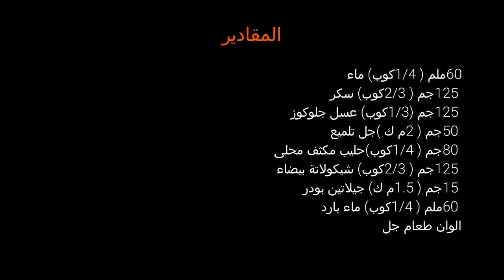خطوات عمل صوص المروار الرخامى لتزيين التورتات والموس بمكون سرى للمعان براق وبالمقادير المظبوطة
خطوات عمل صوص المروار الرخامى لتزيين التورتات والموس بمكون سرى للمعان براق وبالمقادير المظبوطة وكل الملاحظات